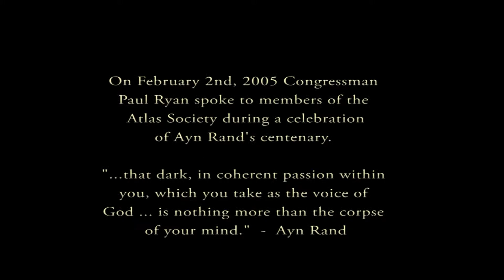Sneaky Snake - The Paul Ryan Song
A political machinima parody animation starring Mitt Romney, Paul Ryan and Ayn Rand